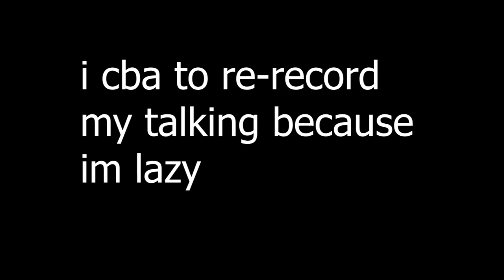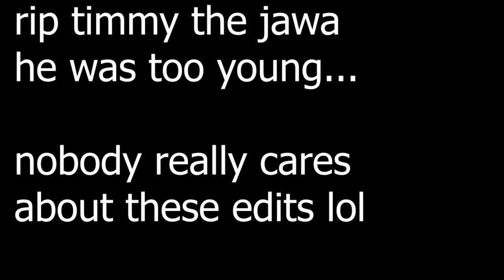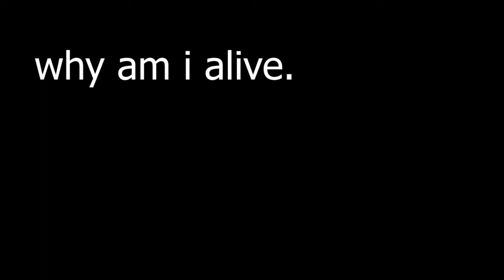Star Wars Battlefront 2, But Better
The real star wars battlefront 2